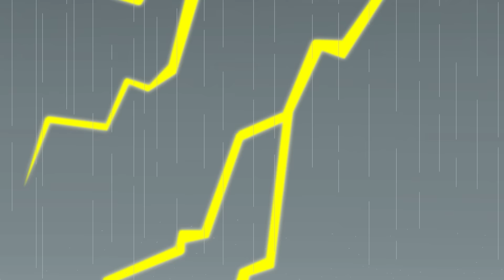Go! Heavy Machinesaurus Full Compilation l Tayo Dino Episodes l Learn Dinosaurs with Heavy Vehicles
⏰TIMECODES⏰
00:00 Go! Heavy Machinesaurus #1 Tyrannosaurus' Nest
06:01 Go! Heavy Machinesaurus #2 Baby Dinosaur Playground
11:41 Go! Heavy Machinesaurus #3 Toilet for Dinosaurs
16:42 Go! Heavy Machinesaurus #4 Let's Build a Bridge for Dinos
21:51 Go! Heavy Machinesaurus #5 Soccer match with dinosaurs
27:14 Go! Heavy Machinesaurus #6 Bubbling Dinosaur Bath
33:05 Go! Heavy Machinesaurus #7 Fly Pteranodon!
38:59 Go! Heavy Machinesaurus #8 Let's make a Volcano shelter
43:26 Go! Heavy Machinesaurus #9 Dig a deep tunnel at night!
48:58 Go! Heavy Machinesaurus #10 Goodbye Dinosaur Village

Enjoy all the 'Go! Heavy Machinesaurus' episodes in a compilation.
Let's learn about Dinosaurs with Strong heavy vehicles!